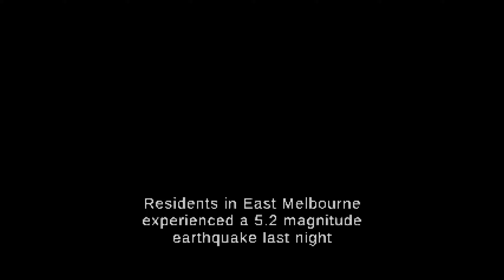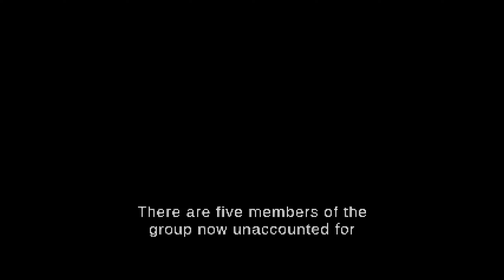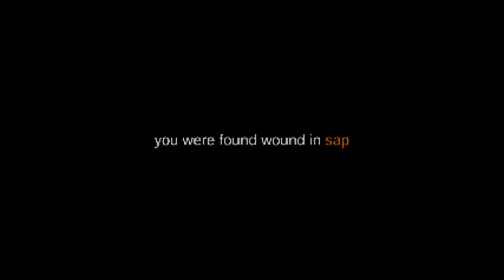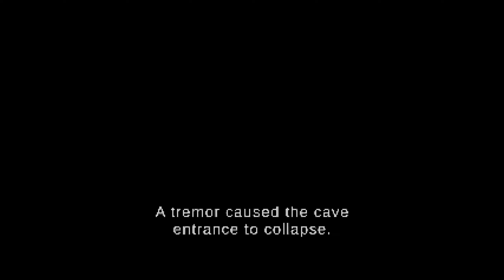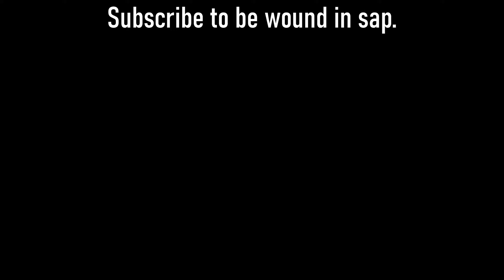EVERBARK | Bushwhacked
*Bad Aussie accents past this point, do not enter.